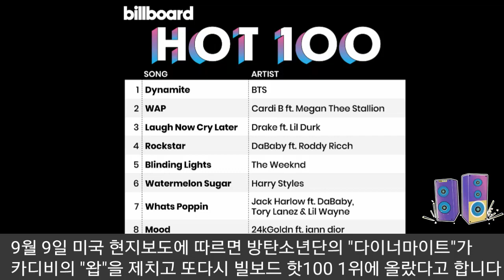[BTS 방탄소년단] 긴급속보 전세계를 뒤집어버린 "BTS 빌보드 2연패" (BTS rank No.1 on Billboard HOT 100 again )